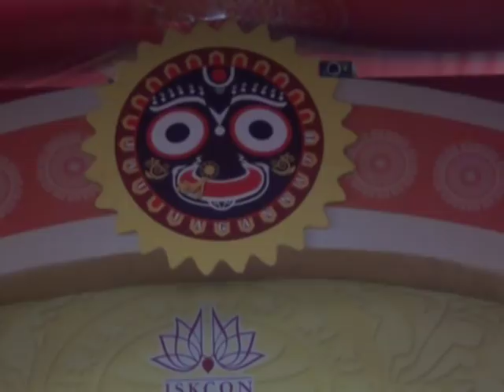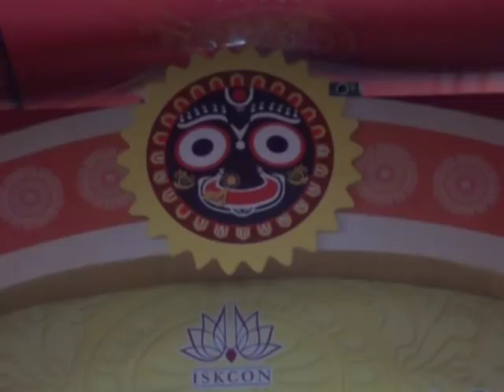SAMPA GOSWAMI Podaboli Part-01 : Rath Yatra Festival 2015 iskcon, Bangladesh